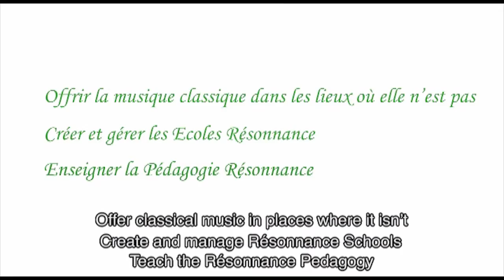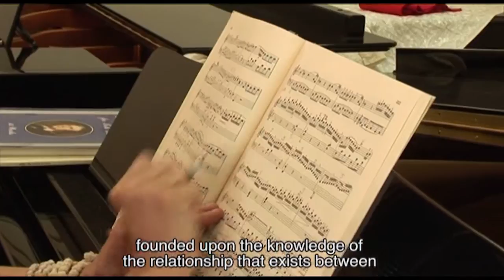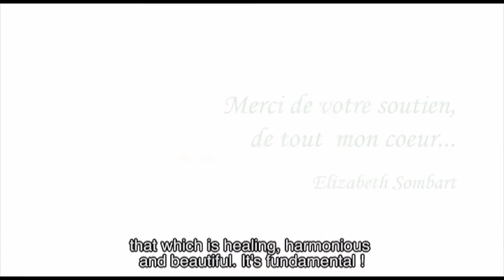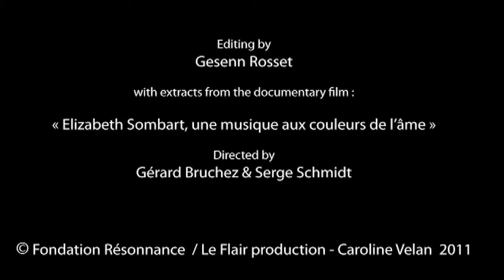Discover Résonnance Foundation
You will know all about Fondation Résonnance in this short introduction.